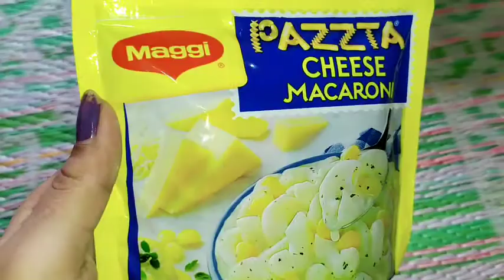Cheese pasta | Instant cheese pasta with vegetables | pasta cheese macaroni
Hello friends
Pasta making to bohat easy he sab asani se bana sakte he 5 min me but agar usme aap kuch flavours add karo to aur bhi yumm ban jata he.
Me v aaj Insta cheese pasta bana rahi hu but vegetables aur extra cheese k sath.
Usse apka nasta healthy and delicious ban jayega.
Pasta cheese macaroni me butter vegetables aur cheese ka use karke usme ek alag jayeka dale aur enjoy kare.
Me bana rahi thi to mene ap logo k sath share kiya h cheese pasta macaroni with vegetables.
Ap isko ghar pe jarur try karna aur mujhe comment box me jarur batana kesa laga iska taste with veggies.

Press bell icon for quick notifications of my videos.

Cooking time with meee